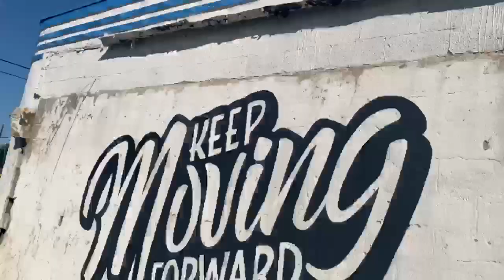Mr. Bowtie Photoshoot